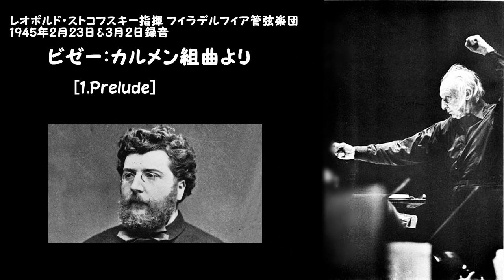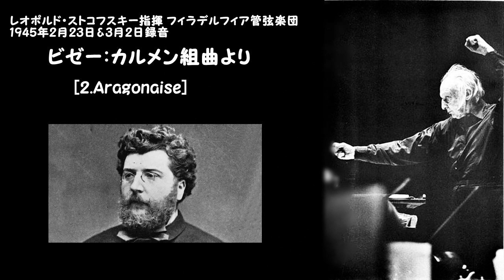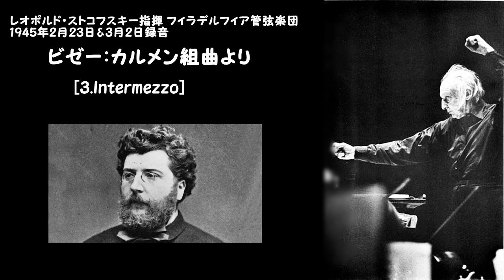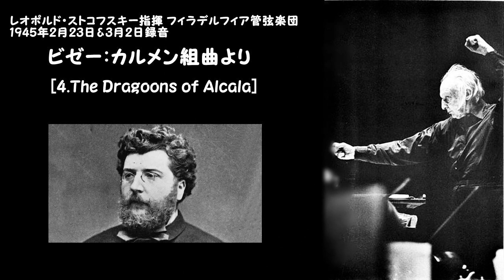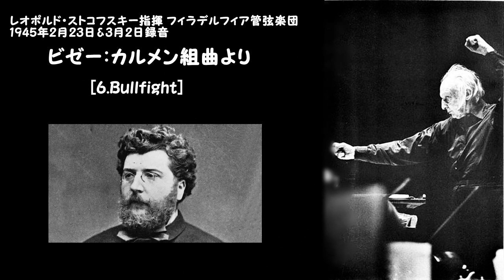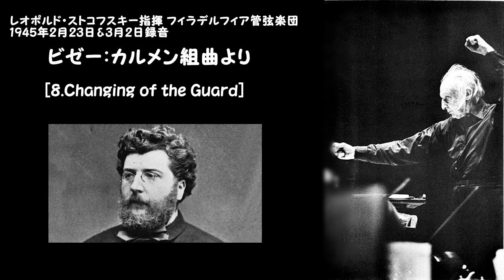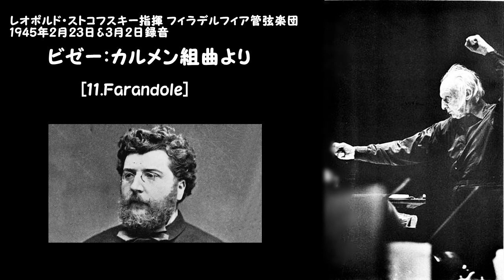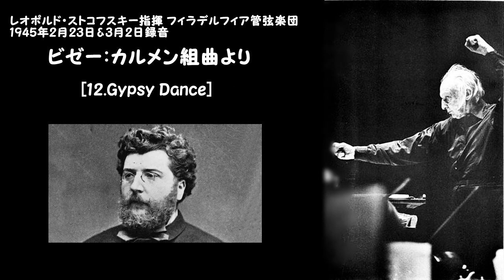ビゼー：カルメン組曲より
レオポルド・ストコフスキー指揮 フィラデルフィア管弦楽団 1945年2月23日&3月2日録音